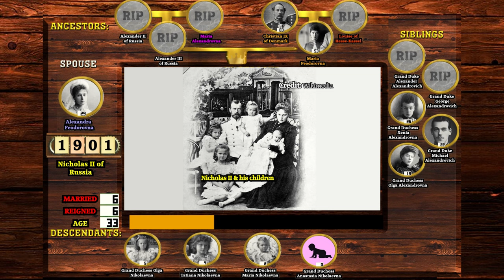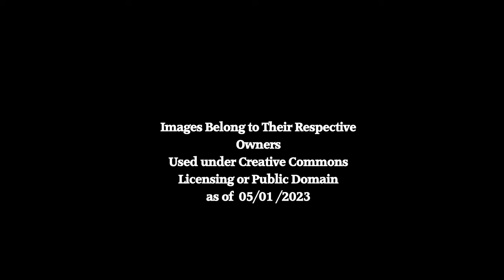Nicholas II The Last Russian Emperor : A Life Through Time (1868-1918)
An animated look at the life, family & reign of the last Emperor of Russia Nicholas II.